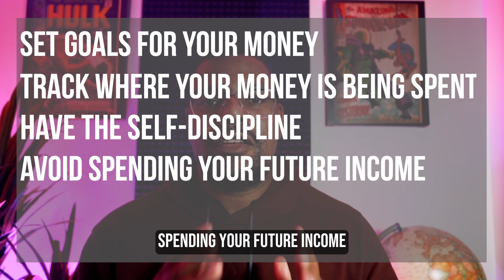3 Ways to Become Financially Free Through Budgeting | (Back to Basics Part. 1)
In this video I break down 3 ways budgeting will help you become financially free. These methods are proven to help people seeking to get out of financial trouble and accomplish their financial goals. This is part one of a series called Back to Basics.

To protect your wealth and purchase precious metals through Miles Franklin email or call and mention that Darrell Thomas or The Money Levels Show sent you.

Investing in the stock market and other financial markets involves inherent risks, and individual circumstances vary greatly. What may be suitable for one investor may not be appropriate for another. We strongly recommend consulting with a qualified financial advisor or professional before making any investment decisions.

The information provided in our videos and publications is based on sources we believe to be reliable, but we cannot guarantee its accuracy, completeness, or timeliness. Market conditions can change rapidly, and past performance is not indicative of future results.

Please remember that all investments carry a degree of risk, including the potential loss of principal. Therefore, it is essential to conduct your own research and due diligence before making any investment decisions.

By watching and engaging with our content, you acknowledge that you have read and understood this disclaimer. The Money Levels Show and its creators will not be held liable for any financial losses or damages resulting from actions taken based on the information provided in our videos and publications.

Always invest responsibly and be aware of your risk tolerance and financial objectives. We appreciate your support and trust in The Money Levels Show Channel, and we're excited to continue providing valuable insights and analysis to help you on your investment journey. Thank you for being a part of our community!